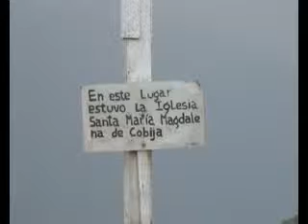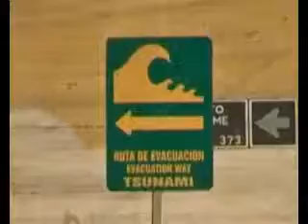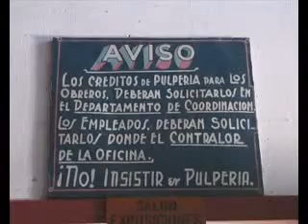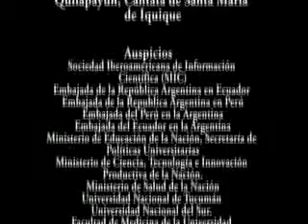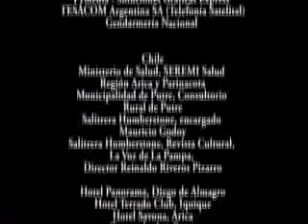Desierto de Atacama. Humberstone. Iquique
Ubicado al norte de Chile, es el más árido y seco del mundo.
Cobija, Tocopilla, Iquique, Salitrera Humberstone.
La Sociedad Iberoamericana de Información Científica y la Fundación SIIC extendieron los alcances del programa Actualización Científica sin Exclusiones (ACisE) hacia el noroeste de la Argentina, norte de Chile, Ecuador y Perú. Esta ampliación territorial incluyó la incorporación en la Red Científica Iberoamericana (RedCIbe) de nuevos participantes deseosos de comunicar novedades médicas y sanitarias relacionadas con la población allegada.
El recorrido de trabajo se enmarcó dentro del programa Caminos a los Maestros de la Salud (Calmas). Insumió cuatro meses durante los cuales se recorrieron 22.000 Km de caminos costeros, montañosos y selváticos. Los cronistas itinerantes recogieron 22 y 75 horas de filmaciones y grabaciones, respectivamente; las fotografías superaron las 5 mil tomas.